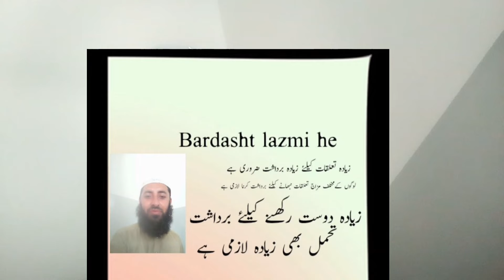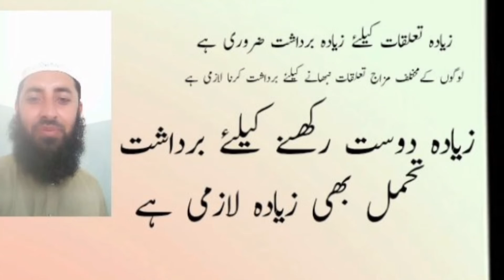zyada dost rakhne kilie zyada bardasht zaroori he. تعلقات کیلئے تحمل وبرداشت سے کام لیں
zyada dost rakhne kilie zyada bardasht zaroori he, is video me zyada relations ko bahal rakhne kilie sabar tahammol ki ahmeyyat bayan ki gai he,   تعلقات کیلئے تحمل  وبرداشت سے کام لیں
bardasht se  reshte jore rehte he
urdu english academy
Fazil Adil